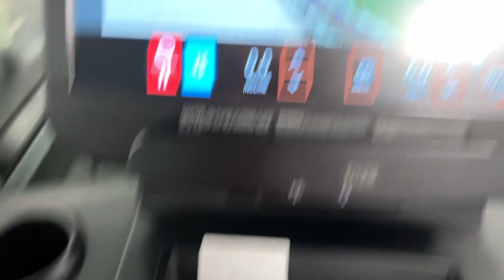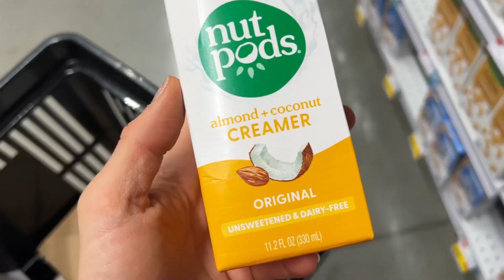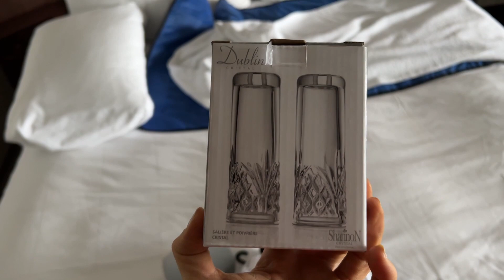PRÉ E PÓS NY PRO | FEEDBACK DOS ARBITROS | ISA PECINI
Miss Olympia 2019
Miss Bikini International 2020
Fique por dentro dos meus conteudos diários pelo meu instagram: @ISAPECINI

Quer aprender a posar ? veja agora as informações sobre o melhor curso de poses nesse

Atleta INTEGRAL MEDICA / Team Pannain